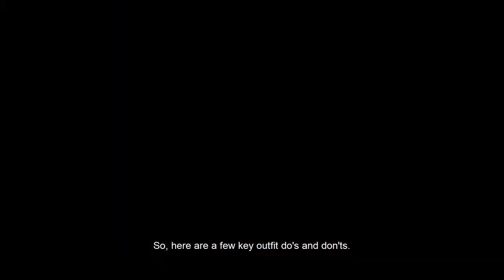Virtual Audition Tips: What to Wear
Music Ambassadors Kathryn Piña and Patrick Vu talk through key outfit do's and don'ts for your virtual audition.